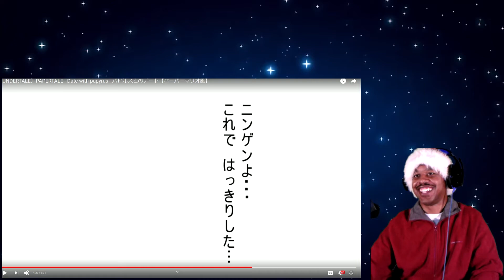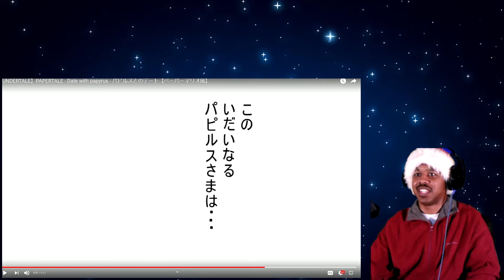ARMster Reacts to UNDERTALE PAPERTALE - Date with Papyrus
This is in Japanese only!
I have done my best to translate to you all as best as I can!
The link to this video is down below!